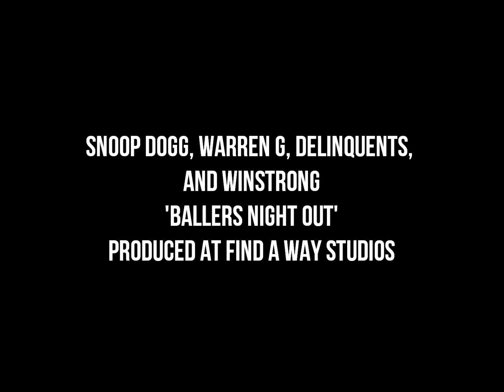WINSTRONG - 'Ballers Night Out' with Snoop Dogg, Warren G & Delinquents